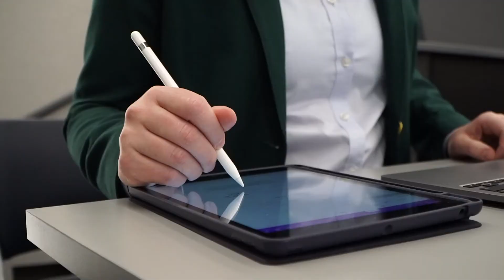Taking Your Career To The Next Level - Goizueta Executive MBA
Expand your breadth of knowledge and depth of expertise with the Emory Executive MBA. Designed for emerging executives and accomplished professionals, you'll tailor the EMBA to your professional interests, enhance your leadership abilities, and maximize your ability to create organizational value.